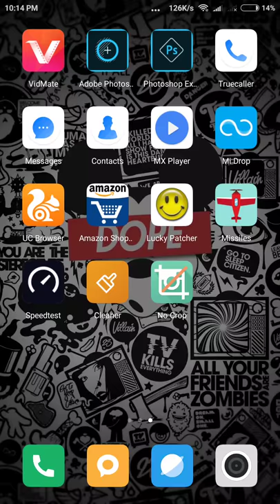Missiles gameplay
U can download game from